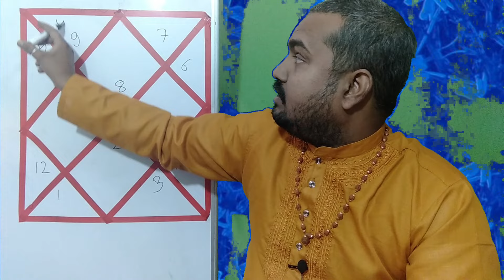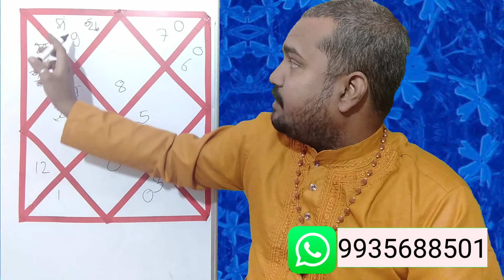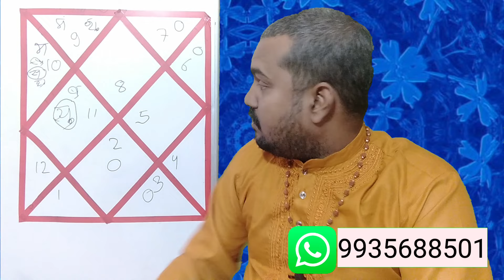वृश्चिक राशि फरवरी राशिफल 2024। tula rashi Feburary rashifal 2024।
वृश्चिक राशि फरवरी राशिफल 2024। tula rashi Feburary rashifal 2024।vrischeek rashi आज का वृश्चिक राशिफलवृश्चिक राशि का राशिफलaaj ka vrischik rashiscorpio daily horoscopeaaj ka vrischik rashifalवृश्चिक दैनिक राशिफलvrischik rashi ka rashifalvrischik dainik rashifalvrischik rashi january 2024vrischik rashi december 2023वृश्चिक राशि 2023वृश्चिक राशि आज का राशिफल नवंबर 2021वृश्चिक राशि नवंबरvrischik rashi november 2023वृश्चिक राशि 22 जनवरी